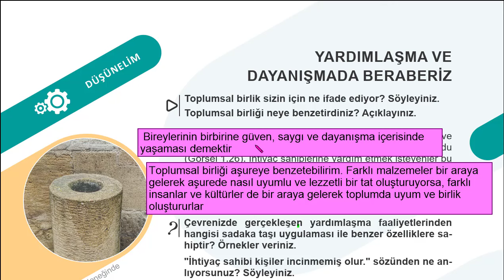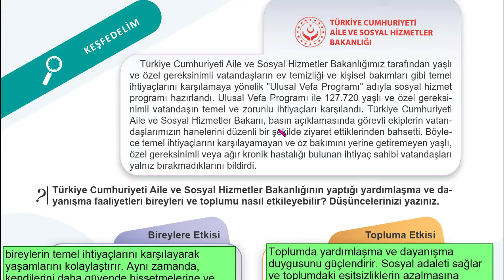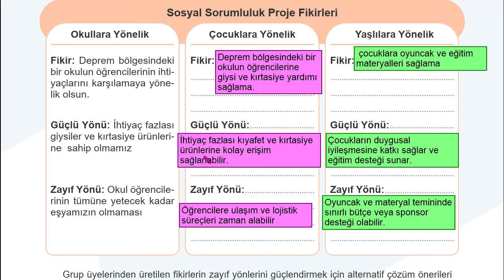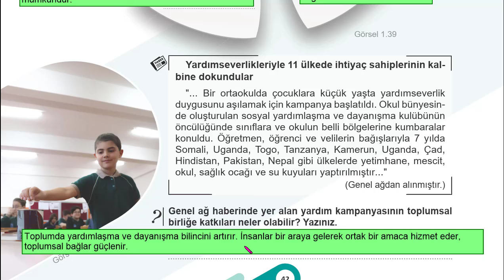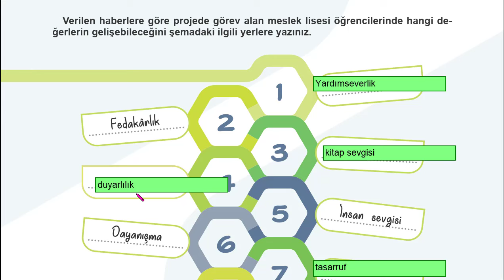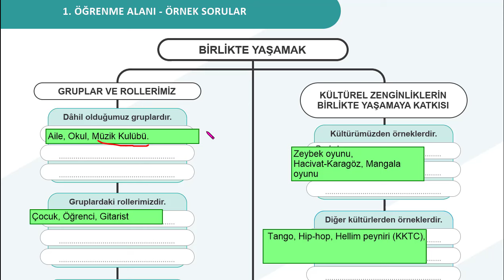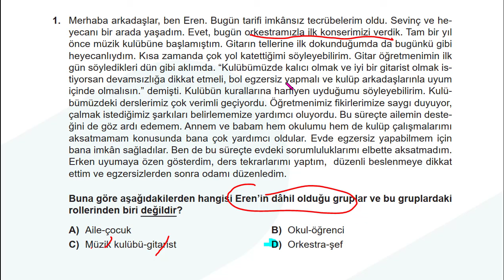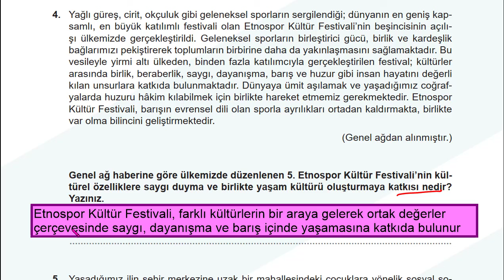5. Sınıf Sosyal Bilgiler Ders Kitabı 1.KİTAP Cevaplar Sayfa 34 35 37 42 43 44 45 46 47 Meb 2024-2025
1- BİRLİKTE YAŞAMAK

5. Sınıf Sosyal Bilgiler Ders Kitabı Cevapları Sayfa 14 MEB Yayınları 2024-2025,
5. sınıf sosyal Bilgiler Ders Kitabı Sayfa  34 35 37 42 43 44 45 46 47 Cevapları 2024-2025,
5. sınıf sosyal Bilgiler Ders Kitabı Meb Yayınları 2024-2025,
5. Sınıf Sosyal Bilgiler Ders Kitabı Cevapları Meb Yayınları 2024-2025,
5. Sınıf Meb Yayınları Sosyal Bilgiler Ders Kitabı Cevapları 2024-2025,
5. Sınıf Sosyal Bilgiler Ders Kitabı Cevaplar Yeni Müfredat